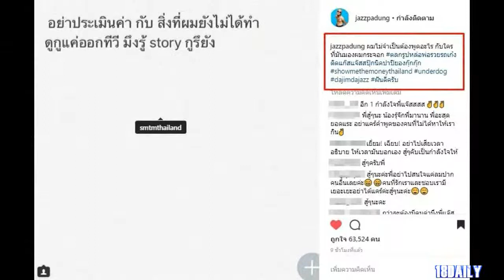แจ๊ส ชวนชื่น จะไม่ทนอีกต่อไป ขอพูดบ้าง หลังโดนด่าว่า กระจอก! ถามคนด่า รู้จักกันดีพอหรือยัง